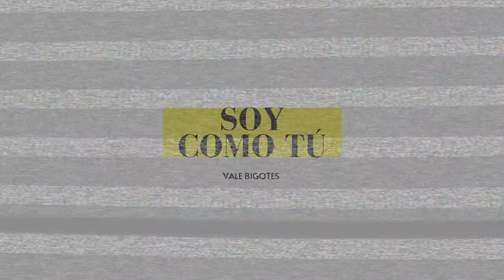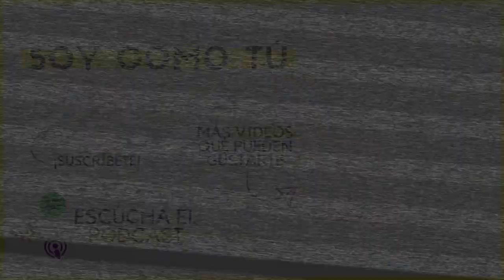EP101 - Mi Novio le da Like a Todas... Menos a Mi! | Soy Como Tú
¡HOLA! Abre para descubrir más.

Llevo varios años escuchando, lidiando y viviendo en carne propia el ya conocido y famoso problema en el que mi novio le da like a todas las morritas chidas de instagram, sus amigas y conocidas, y a mi... ¡NADA! Y yo me pregunto, ¿es de verdad ese un problema? Hoy, ya más adulta, madura emocionalmente y después de ir a terapia, descubrí varias cosas y quiero compartirlas con ustedes en este episodio.

¡Besos! 💜